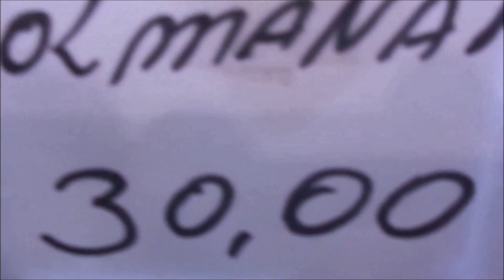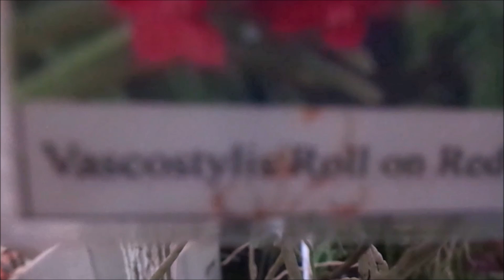Canal Florescer: Feira de orquídeas no minascentro em BH 16-10-2016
Gravação do último dia de feira de orquídeas no minascentro em BH, muita orquídea linda!